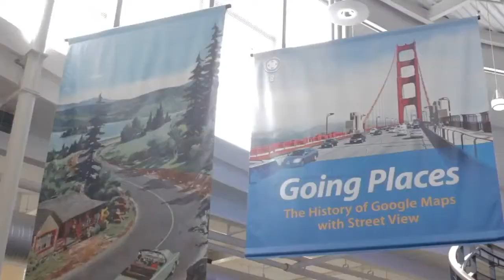William Franklin - OpenStack Enterprise Forum - theCUBE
William Franklin, HP Cloud, at OpenStack Enterprise Forum with John Furrier and Dave Vellante

The OpenStack Enterprise Forum, centered on deploying OpenStack in the next generation data center, took place on January 29, 2014 at Computer History Museum in Mountain View, California.

theCUBE co-hosts, John Furrier and Dave Vellante, sat down with William Franklin, Vice President of OpenStack & Technology Enablement and Cloud with Hewlett-Packard Company, discussing what makes OpenStack such a big focal point at this moment.

"Why is the interest so high in OpenStack and what was the hardest question you received on stage?" asked Furrier.

"I think the interest is so high because OpenStack is the fastest growing open source project in the history of open source. Cloud computing is the third revolution of computing; we've started with mainframes, we moved into client server, and now we're moving into this third revolution of cloud computing. It's the perfect storm of rapidly adopted open source project in the middle of this transformation. I don't think the questions were necessarily all that hard; HP is right in the middle of trying to deliver the hybrid cloud solutions and a lot of customers have a lot of questions."

"In the early days of cloud, in 2008 and 2009, it was pretty obvious what needed to be done," recounted Furrier. Are we at full adoption, full migration?"

"As other participants on the Panel today have talked about, we are now at a stage where you see strategic adoption by a lot of the customers. During the early days everybody assumed it was going to be a public cloud, but for reasons relating to compliance and security, enterprises are looking at private clouds and managed service clouds, public clouds, and companies have to deal with managing their clouds, how do they upgrade it, how do they protect it -- the whole lifecycle of the product."

"Amazon is like the gold stamp of public cloud," stated Furrier. "They have the full stack, they're launching new products every day and you have to compete with that. But enterprise is just a different animal. Amazon has some enterprise customers, but it's mostly shadow IT, but HP is an enterprise company: you have servers, you have Jim Ganthier, Antonio Neri, Open Compute... Is Amazon a threat?" asked Furrier.

"Fundamentally we believe that those enterprises are going to be building hybrid clouds and that's private, managed and public. We have solutions for customers from different product organizations at HP -- software, servers, services, storage, hardware, that allow those enterprises to build hybrid clouds. If they're bursting to Amazon, or to the HP public cloud, or they're using managed services that are provided by HP's services organization, we're trying to take OpenStack and other solutions, bring it to the market to give them business solutions."

"How has the definition of 'open' changed in the last 20+ years and what does it mean for customers?" asked Vellante.

"Every six months the OpenStack community gets together -- and HP is one of the platinum members -- and anybody can show up. We talk about how can we advance the product, if we're going to make any changes to the APIs, and how we're going to do that -- as a complete community. Enterprise customers who purchased this have the same right to play as the tiny startups or the huge corporations like HP. From OpenStack's perspective, standardizing on one set of APIs that are delivered and controlled by Amazon, means that the OpenStack community has no ability to discuss that. The comment that I made about HO is that we're watching this play out, and seeing where it leads. We might see one day Amazon adopting the OpenStack APIs."

"The theme of this event is 'breaking into the enterprise'," noted Vellante. "Amazon is good for a lot of clients for a lot of applications but a lot of your clients need more."

"There's a lot of areas where there's a 'white space'. There's the block storage piece, Amazon has the load ballancing, and OpenStack is trying to fill some of those places out, but I think, despite Amazon being a fantastic public cloud, there are use-cases where customers do not want or can't use a public cloud," said Franklin. "There's no answer from Amazon as to how they do that, how do enterprises build this private cloud. Most customers use public clouds for some things but there are a bunch of things they want to keep in-house, either for legislative reasons or for data sovereignity or security reasons. We're trying to fill that need."

"We're basically giving a customer the ability to deliver the business solutions they need. The way you configure the security is up to how you want it structured at. At the end, technology is there to serve business needs. Our customers set it up to solve business needs. We want to deliver those solutions."